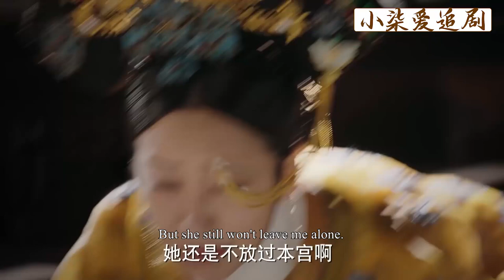衛嬿婉膽敢欺負穎妃，穎妃利用嫡公主，一句話讓她子女全無！【ep85-2】